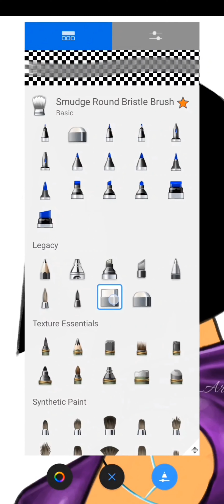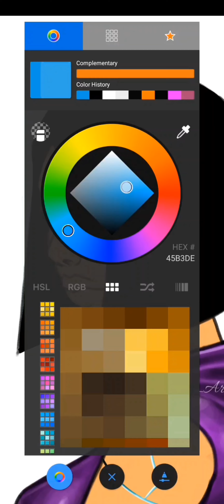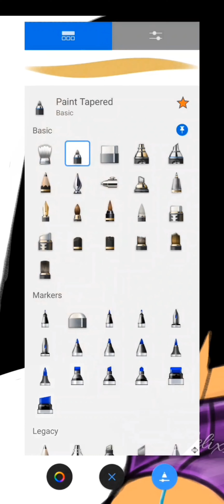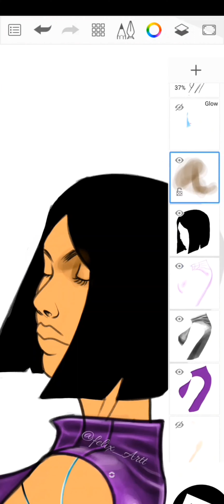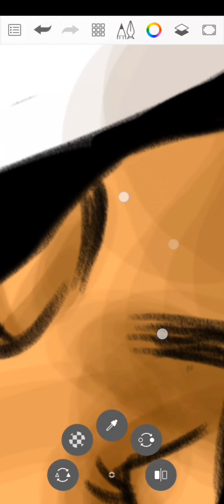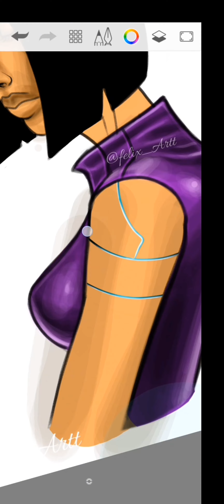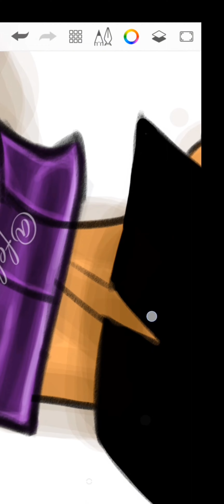HOW TO USE SKETCHBOOK IN 2024